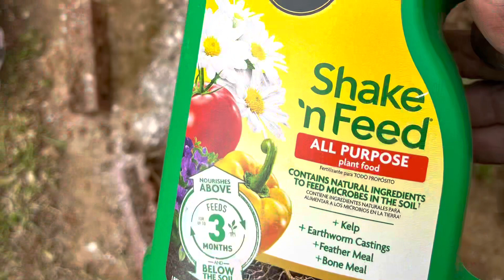Hot tips on planting a peach tree 🍑 🍑